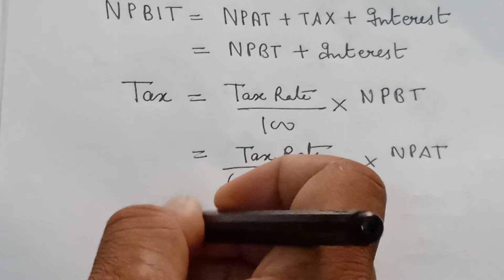Accounting ratios | Solvency Ratios (@sethsaccountancytricks )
Explanation of All solvency Ratios (@sethsaccountancytricks )